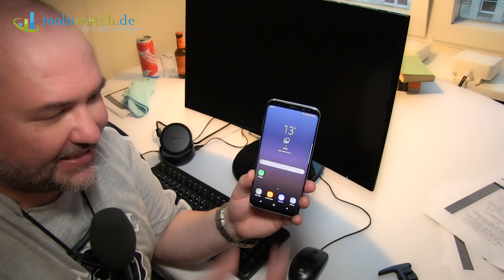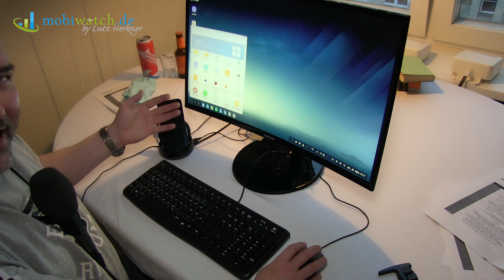Samsung Desktop Exprience ausprobiert: So funktioniert DeX – Deutsch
Samsung hat zum Galaxy S8 und S8+ außerdem eine Docking-Station namens "DeX" vorgestellt, die aus dem Smartphone einen Desktop-Computer macht, ähnlich wie Windows Continuum. Dieses Hands-on-Video stellt das Konzept vor und zeigt, die "Desktop Experience" in der Praxis funktioniert.

Was hältst Du von Samsung DeX? Hinterlassen Deine Meinung in den Kommentaren!